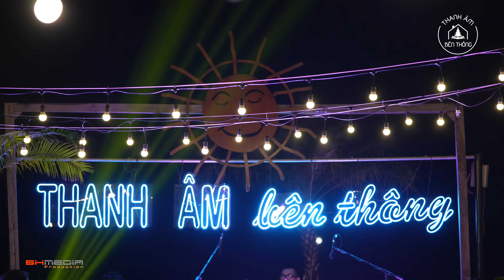Khánh Phương cháy hết mình trong Liveshow cùng 10 Ngàn khán giả tại Thanh Âm Bên Thông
1. Mưa Thủy Tinh
2. Chiếc Khăn Gió Ấm
3. Chúc Em Bên Người
4. Độ Ta Không Độ Nàng
5. Hình Bóng Của Mây
6. Tàn Tro

FOLLOW Khanh Phuong

© Bản quyền thuộc về công ty truyền thông giải trí A FANG ENTERTAINMENT, Việt Nam.

© Copyright by A FANG ENTERTAINMENT Records, Vietnam.